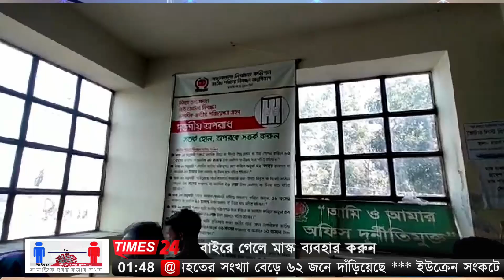প্রতিক বরাদ্দের দিন জন সমুদ্রে রুপ নিয়েছিল আশাশুনি উপজেলা পরিষদ।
সাতক্ষীরার আশাশুনি উপজেলার ইউনিয়ন পরিষদ নির্বাচনের প্রতিক বরাদ্দের দিন জনসমুদ্রে রুপ নিয়েছে উপজেলা পরিষদ। তিল ধারণের মতো এতটুকু জায়গাও যেন ফাঁকা ছিলো না। উৎসবের আমেজে প্রতীক পেয়ে কর্মী সমর্থকদের সাথে নিয়ে বাড়ি ফিরেন প্রার্থীরা। আগামী ৫ জানুয়ারি অনুষ্ঠিত হতে যাচ্ছে সাতক্ষীরার আশাশুনি উপজেলার ইউনিয়ন পরিষদ নির্বাচন। আজ ছিল প্রতীক বরাদ্দের দিন। সকাল থেকেই চেয়ারম্যান, মেম্বার ও মহিলা মেম্বার প্রার্থীরা তাদের কর্মী সমর্থকদের সাথে নিয়ে দলে দলে জড়ো হতে থাকেন উপজেলা নির্বাচন কমিশনের কার্যালয়ে। বেলা বাড়ার সাথে সাথে হাজার হাজার মানুষের ভিড়ে মুখরিত হয়ে ওঠে আশাশুনি উপজেলা পরিষদ চত্ত্বর। বিভিন্ন প্রার্থীর সাথে আসা নেতাকর্মীদের ব্যাপক উপস্থিতির কারনে উপজেলা প্রধান সড়কটিতে প্রায় তিন ঘন্টা ব্যাপি তীব্র যানজটের সৃষ্টি হয়। এসময় প্রতিকি প্রতিক হাতে নিয়ে হ্যান্ড মাইকে নানা ধরনের শ্লোগানের মধ্যে দিয়ে নেচে গেয়ে প্রার্থীদের পক্ষে প্রচার প্রচারণা চালাতে থাকেন কর্মী ও সমর্থকগণ। এক পর্যায়ে নিজের চাহিদা মতো প্রতিক পেয়ে কেউ কেউ খুশি হলেও অনেককেই আবার প্রতিক নিতে হয়েছে লটারির মাধ্যমে।  সব মিলিয়ে শান্তিপূর্ণ পরিবেশে প্রতিক পেয়ে অবাধ সুষ্ঠু নিরপেক্ষ নির্বাচনের আশা নিয়ে বাড়ি ফিরেছেন প্রার্থী ও তার কর্মী সমর্থকরা। সার্বিক পরিস্থিতি শান্ত রাখতে পুলিশ ও উপজেলা প্রশাসনের ভুমিকা ছিল চোখে পড়ার মতো।